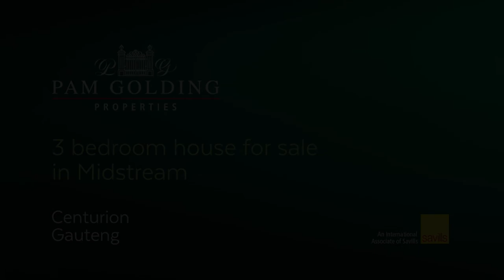4 bedroom house for sale in Midstream Estate | Pam Golding Properties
Cozy Family Home in Midstream Proper

Security, Privacy, Peace of mind.

Walking distance from Midstream College and Primary, situated in a quiet cul-de-sac, featuring spacious open plan living areas with a fireplace.

Open plan kitchen with scullery and gas stove.

Air-conditioned study.

3 Bedrooms with air-conditioning (new air-conditioners installed).

Covered pool and manicured garden facing the patio.

A great feature about this lovely home is the 2 solar geysers, which greatly reduce your electricity bill.

This cozy home is priced to sell.